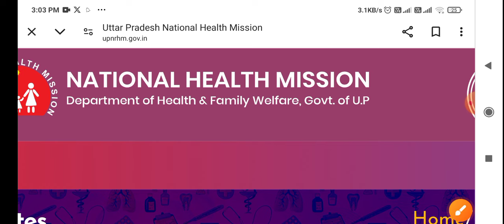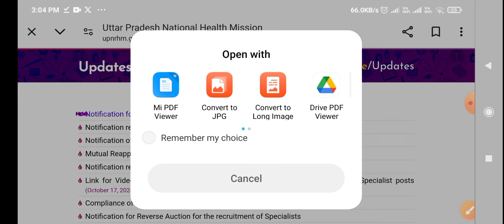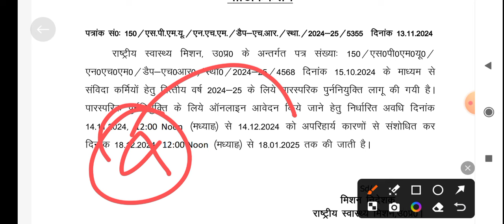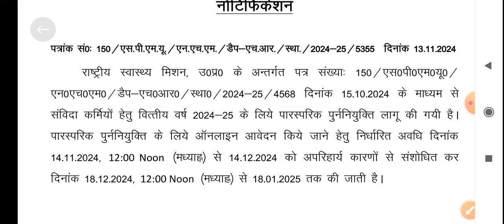UP NHM संविदा | संविदा कर्मी के साथ NHM धोखा कर्मचारियों का छलावा। आंदोलन की तैयारी होगी | Notice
UP NHM संविदा 2024 UP NHM Mutual Transfer Official Notice 2024 संविदा कर्मी के साथ धोखा कर्मचारियों का छलावा।आंदोलन की तैयारी होगी।